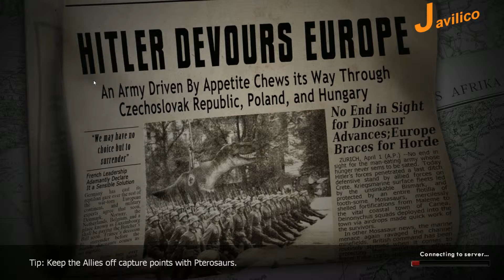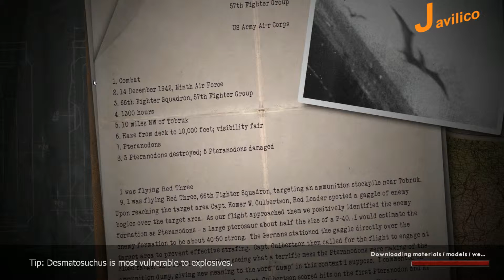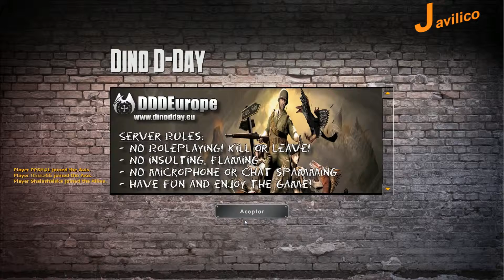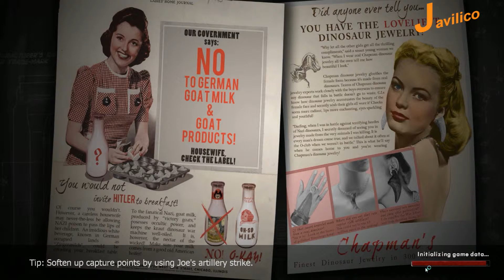Free Wekend Steam #1 - Dino D-Day ¿Donde estan los dinosaurios?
Hola muy buenas a todos aqui os traigo una nueva serie al canal sobre los Free Wekend de Steam, esos juegos que steam pone gratis durante un tiempo (Jueves 19:00 - Domingo 22:00) para que podais verlos y comenteis que os parece.

Espero que os guste y dala Laik (?)